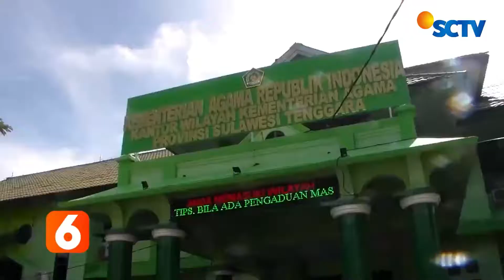salat idul adha ...Di sultra diperbolehkan...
DALAM PERAYAAN HARI RAYA IDUL ADHA 1441 HIJIRIAH /PEMERINTAH DAERAH /MENGIJINKAN WARGA UNTUK MELAKUKAN SHALAT BERJAMAAH DILAPANGAN/TETAPI HARUS DENGAN  SESUAI DENGAN PROTOKOL KESESHATAN //